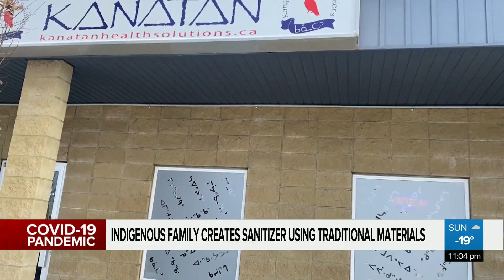Indigenous family creates sweet grass, sage, cedar, sweet tobacco infused hand sanitizers